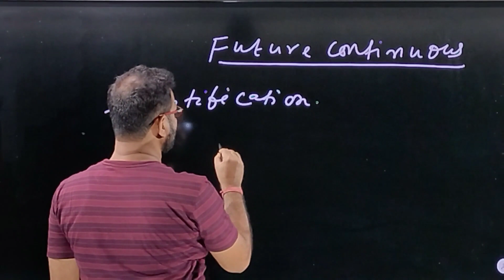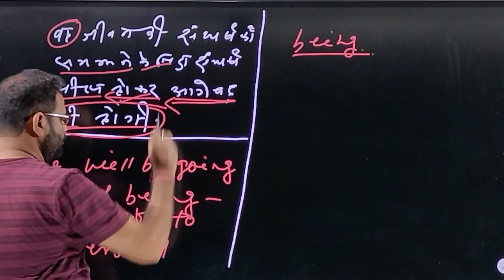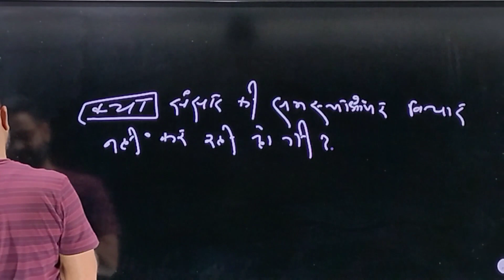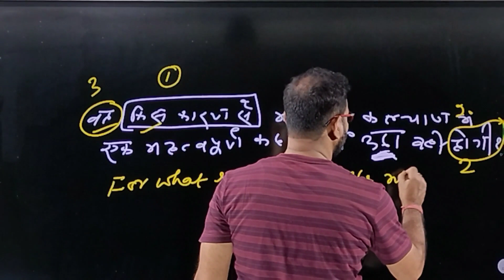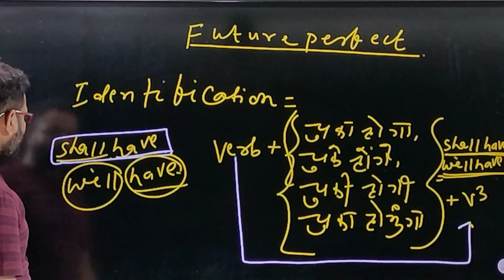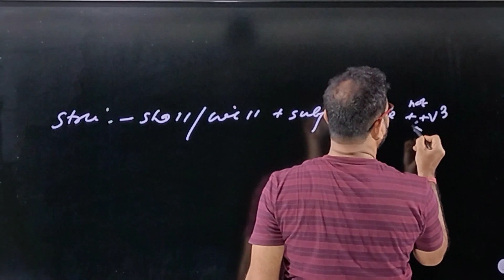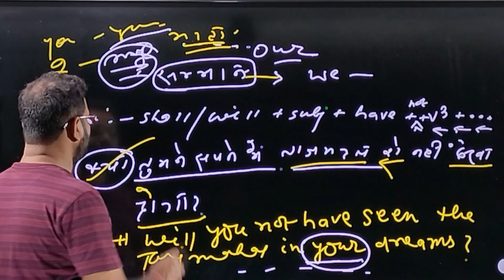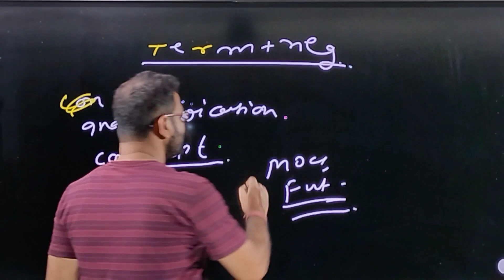Tense 16 | Future Continuous and Future Perfect Tense | B. K Sinha Sir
B. K Sinha's English Teaching Point
Address: Shiv Mandir Chowk, Opposite Yagyasala Mandir , Katihar-854105 (Bihar)
Subject: 11th, 12th, (Eng. Hons) and All Competitive Exams.

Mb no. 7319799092